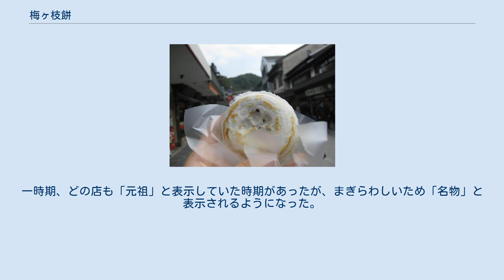梅ヶ枝餅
太宰府天満宮門前にて 梅ヶ枝餅（うめがえもち）は、主に福岡県太宰府市で販売されている餅菓子の一種である。
 小豆餡を薄い餅の生地でくるみ、梅の刻印が入った鉄板で焼く焼餅である。
出来上がると中心に軽く梅の刻印が入るようになっている。
その名称は太宰府天満宮の祭神である菅原道真の逸話に由来しており、梅の味や香りがする訳ではない。
製造方法による分類としては餡子入りの焼餅で「焼き菓子」である。
「蒸し物」である饅頭とは異なる。
 太宰府天満宮近隣では菅原道真の誕生日である845年6月25日と命日である903年3月25日にちなみ、毎月25日を「天神さまの日」とし、月に一度ヨモギ入りで緑がかった色の梅ヶ枝餅が販売される。
また、2015年11月17日からは古代米入りで紫がかった色の梅ヶ枝餅が販売されている。
当初は九州国立博物館開館10周年を記念して試験的に販売を行い、その後好評により定例販売が行われるようになった。
 西鉄太宰府線太宰府駅から太宰府天満宮の門前の茶店や土産物店、梅ヶ枝餅専門店などで販売されているほか、県内で行われる縁日や観光名所、駅や空港などでの出店などでも販売されている。
 太宰府に店舗を構えている店全てが「梅ヶ枝餅協同組合」に加入し、登録商標取得、価格統一をおこなっている。
 同一の製造方法で、太宰府天満宮門前以外の福岡県内の著名な神社である筥崎宮や宮地嶽神社や宗像大社などの門前で売られている「松ヶ枝餅（まつがえもち）」や、十日恵比須神社で正月大祭に販売される「恵比寿餅（えびすもち）」がある。
これらは同一の製法であるが、ヨモギ餅が常に一緒に販売されるなどの違いがある。
梅ヶ枝餅との関係はない。
 「手焼き」といわれる、4個分の焼型がついた鉄板で4個ずつ焼く方法が主流だが、自動で焼く機械も登場しており、天満宮参道の土産屋などで見かけることができる。
「だご」といわれる焼く前のタネを自動で作る機械も存在する。
 焼きたてをそのまま食べる場合は、紙やビニールを添えた状態で提供されるので、手に持ったままパリっとした香ばしい食感を楽しむことができる。
食堂や喫茶店を併設している店舗では、店のメニューに抹茶や梅茶とセットにしたものが提供されている。
 その場で食べずに持ち帰る場合は、水分が飛ぶのを防ぐため薄いビニールシートで包んだ後、包装する。
このため、持ち帰って食べる場合は、どうしてもやわらかい食感になってしまう。
 家庭で焼きたての食感に近づけたい場合は、ビニールシートをつけたまま電子レンジで20秒程度加熱し、その後ビニールシートを外してオーブントースターで1~2分焼くとパリっとした食感を味わえる。
やわらかい食感がお好みの場合はビニールシートをつけたまま電子レンジで1分程度加熱するとよい。
 なお梅ヶ枝餅二つでさらに餡をはさんで食べる裏メニューがある（2011年（平成23年）12月22日のNHK「ひるブラ」で紹介された）。
 菅原道真が大宰府へ権帥として左遷され悄然としていた時に、安楽寺の門前で老婆が餅を売っていた。
その老婆が元気を出して欲しいと道真に餅を供し、その餅が道真の好物になった。
後に道真の死後、老婆が餅に梅の枝を添えて墓前に供えたのが始まりとされている。
別の説では、菅原道真が左遷直後軟禁状態で、食事もままならなかったおり、老婆が道真が軟禁されていた部屋の格子ごしに餅を差し入れする際、手では届かないため梅の枝の先に刺して差し入れたというのが由来とされており、絵巻にものこっている。
 本家に相当する店は現在のところ不明である。
一時期、どの店も「元祖」と表示していた時期があったが、まぎらわしいため「名物」と表示されるようになった。